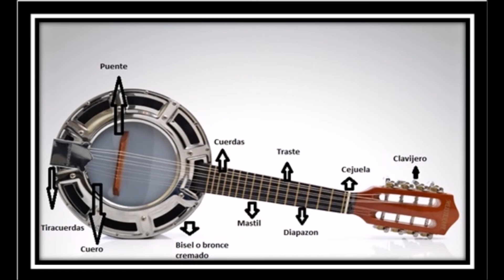Tutorial 1: Partes del banjo y la mandolina.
Adjunto archivo con las partes de la mandolina y el banjo.

Perdonen los errores, como por ejemplo el bisel es un metal cromado redondo y no cuadrado :)